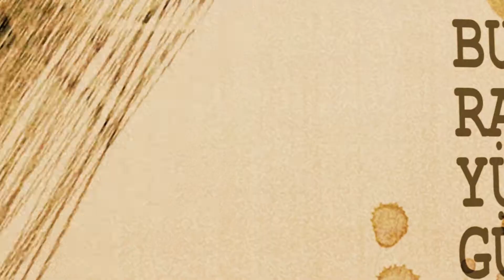RAMAZAN AYINDA ZEKAT VE FİTRE BAĞIŞI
Beşir Derneği'nde Ramazan zekât, fitre, kumanya, iftar, bayramlık ve Bir Kap Bir Kalp ile dolu dolu geçiyor. Bağışlarınızla Türkiye'de ve dünyada yüzbinlerce insanın yüzü gülüyor...

BAGIS Yaz 4042'ye Gönder 5₺
BAGIS Yaz 4032'ye Gönder 10₺